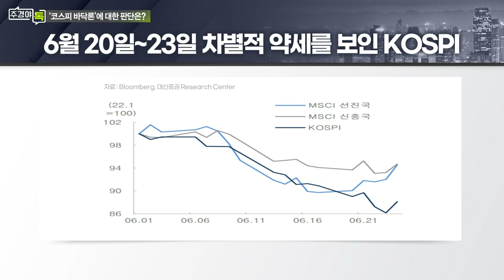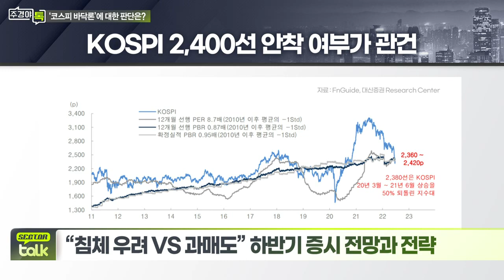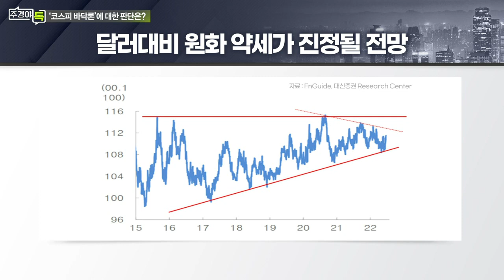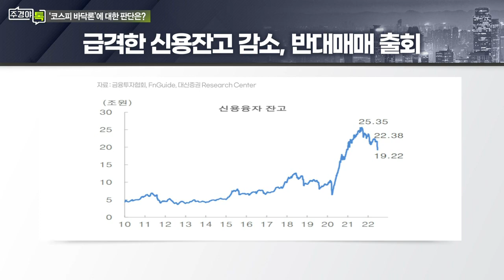‘코스피 바닥론’에 대한 판단은? 중국 증시 강세 원인 및 전망은?_섹터 TALK: “침체 우려 VS. 과매도” 하반기 증시 전망과 전략 (1)_주경야톡 47회 (20220627)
Q. 반가운 상승 마감... 오늘 장 해석은?
Q. ‘코스피 바닥론’에 대한 판단은?
Q. 중국 증시 강세 원인 및 전망은?
Q. 한국 증시 긍정적 변수는?

# 이경민 대신증권 투자전략팀장
- 前) 신영증권 리서치센터
- 前) 우리투자증권 리서치센터